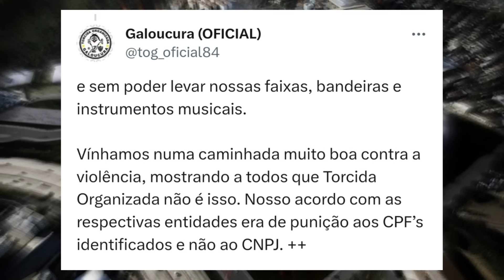COMUNICADO URGENTE! OLHA SÓ QUE ATITUDE INCRÍVEL! TITULAR PODE DEIXAR O GALO!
Notícias do Galo de hoje:

- Alan Kardec revela atitude incrível no Galo

- Galoucura faz comunicado urgente pro jogo entre Atlético-MG e Coritiba na Arena MRV

- Battaglia revela oferta do Boca Juniors

Thubnail: @YuriCabeloYT